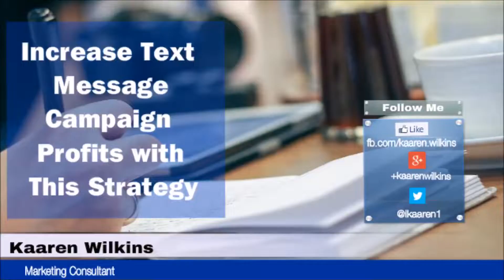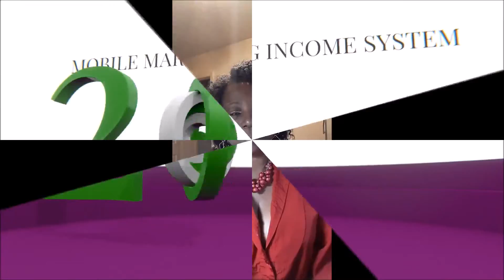Outsource Campaigns for 'Higher Conversion Rates'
Consider outsource your written campaigns to a professional writer to generate higher conversion rates to your targeted marketed.  There are many places that will write text message campaigns that are impactful and will get the results you are looking for...